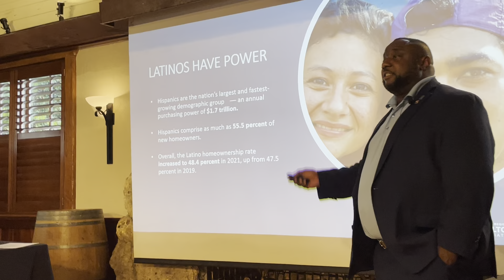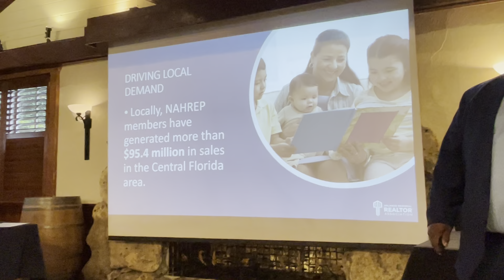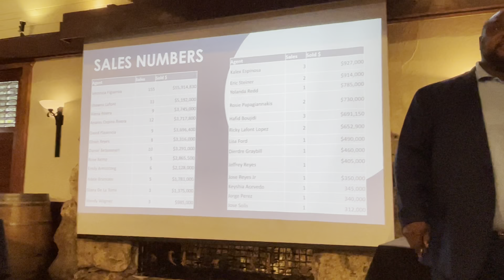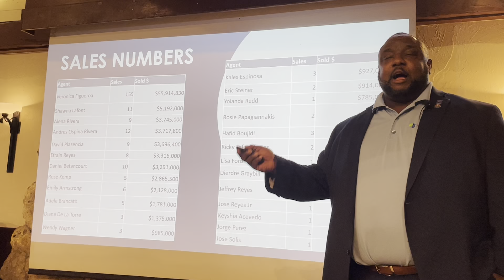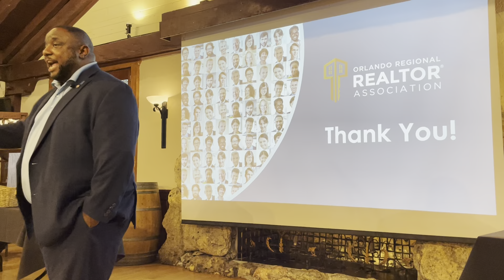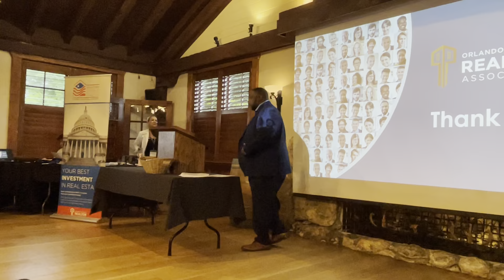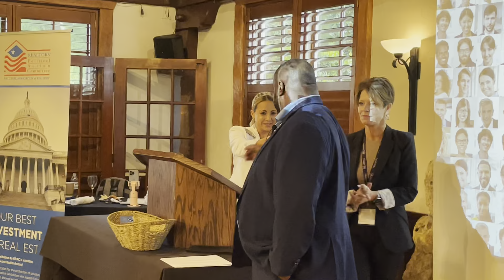Cliff Long, ORRA CEO speaks from the heart at NAHREP North Orlando’s event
Cliff Long, ORRA CEO speaks from the heart at the Familia Gaining and Maintaining Wealth Event, hosted by NAHREP North Orlando. He shares the importance of supporting those that support you and strategies for REALTORs to create wealth by helping their customer base create wealth for themselves.

To join this powerful movement and the NAHREP North Orlando chapter for only $49/year, message us or click 👇